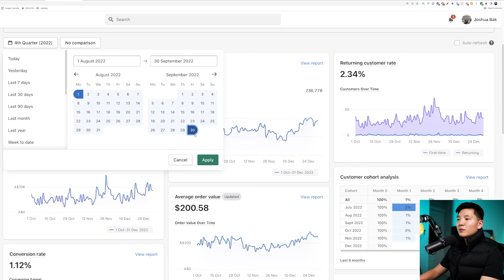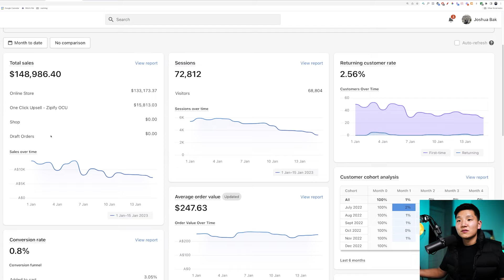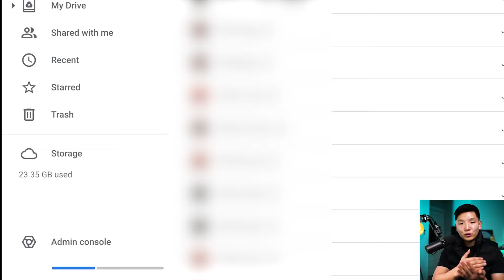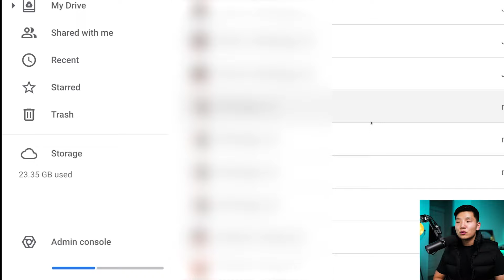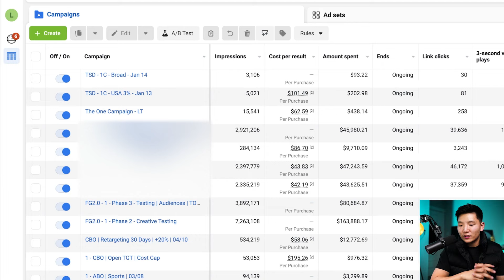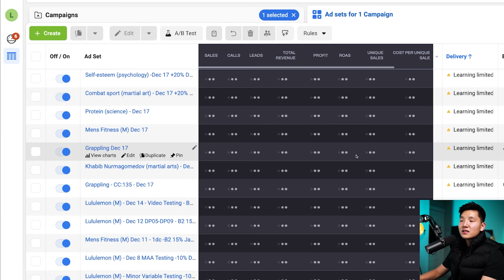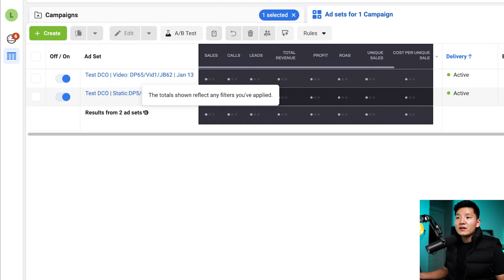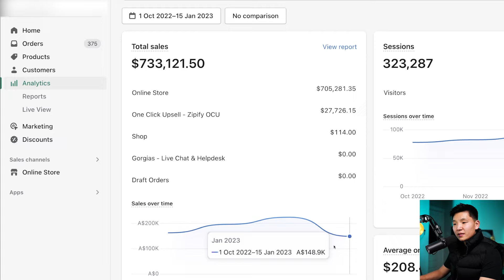Want To Scale With Facebook Ads?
Welcome back to the Ecom Freedom channel!

In this video, our Head of Shopify mentor Josh Bak talks about the problems of being complacent, and how you can overcome it to better your eCommerce business. In particular, Josh also goes into depth in using Facebook Ads to increase revenue, and he goes behind the scenes showing how he did it for his own businesses.

Get Valuable Tools To Start Your Shopify Business For Free

0:00 Disclaimer

0:05 Introduction

0:51 Examples of how complacency can take away from your earnings

4:13 How we solved our complacency issue

10:10 Walking through how we use our creatives in our Facebook ad account

18:10 Final thoughts